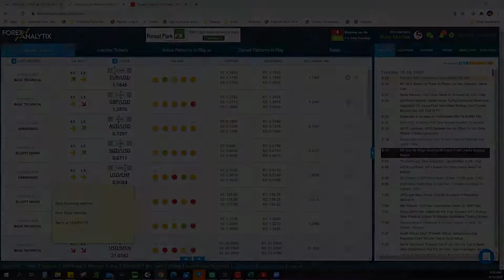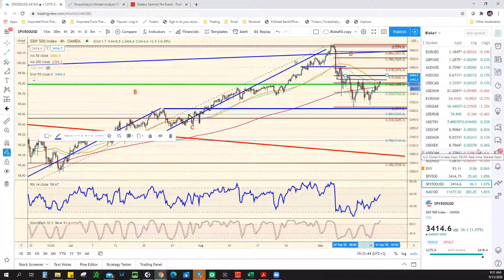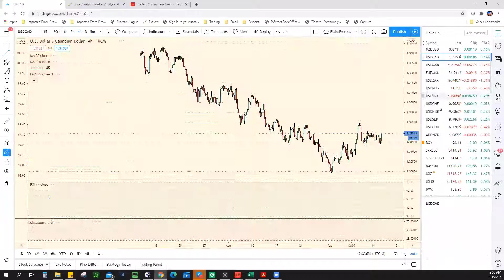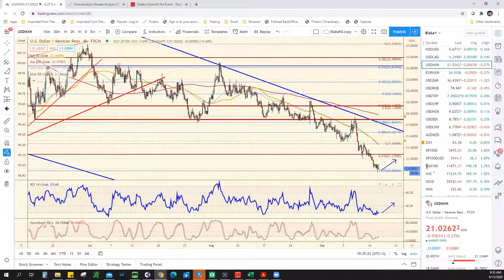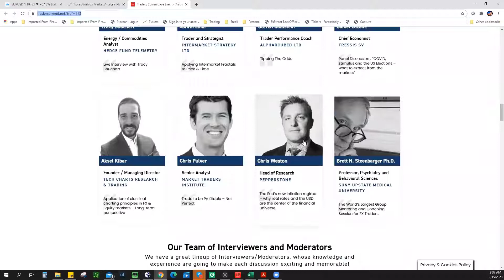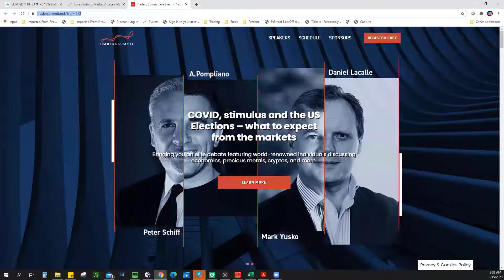Daily Roundup September 15th 2020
Register for the 3-day Traders Summit 2020 Online Event starting on September 25th:
The Daily Roundup is a members only Webinar of ForexAnalytix. Blake Morrow reviews the intraday market developments and price action and what's to come in Asian trade. This is a members only Webinar.